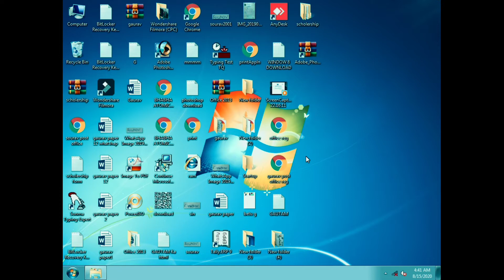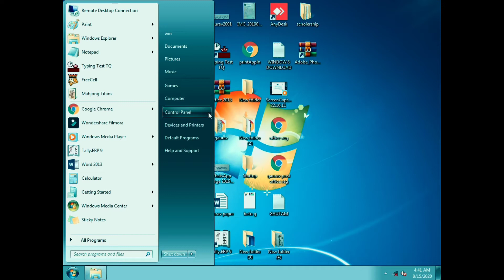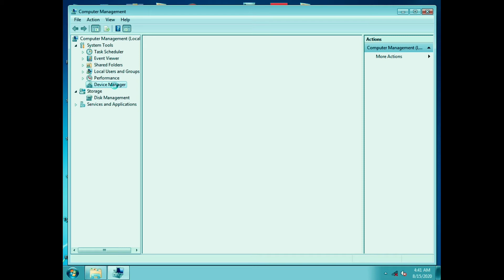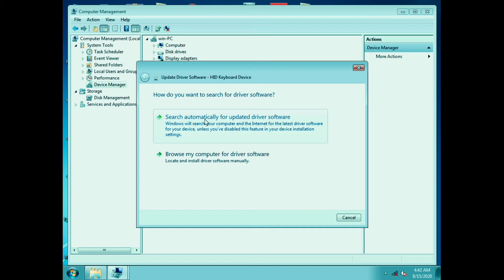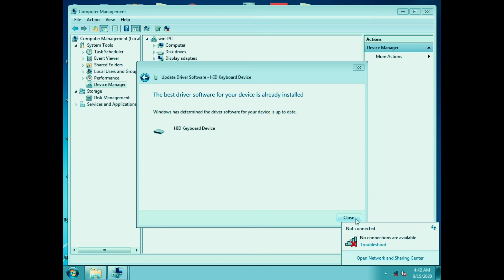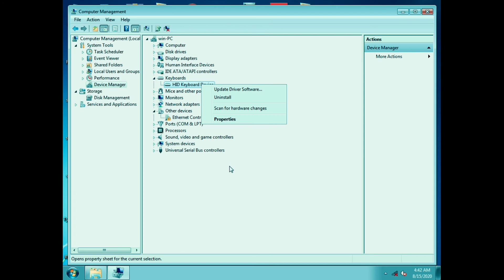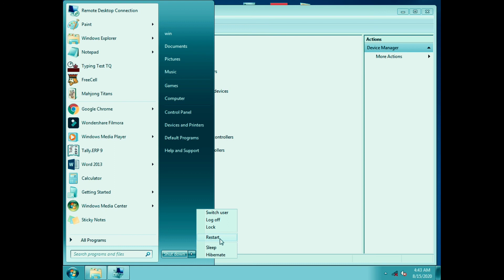How To Fix Laptop Keyboard Not Working | Laptop Ka Keyboard Kam Nahi Kare Raha | keyboard not work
How To Fix Laptop Keyboard Not Working | Laptop Keyboard Kam Nahi Kare Raha | Laptop keyboard not work

laptop ka keyboard kam na kare to kya karen,
New trick for computer,
Wi-Fi connection problem,
laptop ka keyboard kaam nahi kar raha hai to kya karen,
laptop ka keyboard kaise nikale,
laptop ka keyboard,
laptop ka keyboard kaise chalaye,
laptop ka keyboard kaise band kare,
laptop ka keyboard unlock kaise kare,
laptop ka keyboard kharab ho jaye to kya kare,